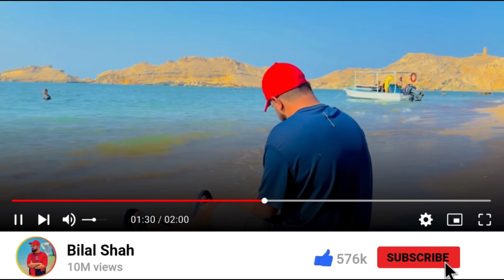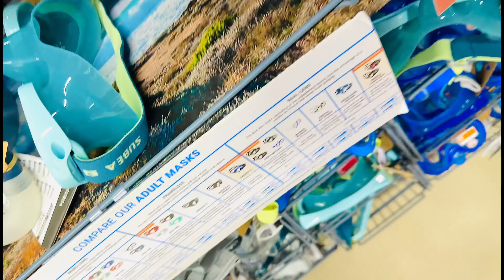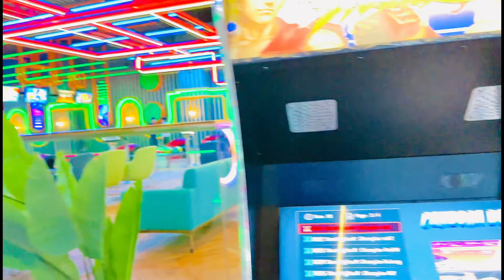A Fun Day at Oman Shopping Mall Shopping & Food Adventure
Hello everyone my name is bilal and i am from 🇵🇰 now live in Oman 🇴🇲
this is my vlogging channel where i share the beauty and culture of oman with the world. join me on my jurney and fascination people of Oman.

“Join us as we explore one of the top shopping malls in Oman! From checking out the latest stores to enjoying some delicious food, it was a day filled with fun and excitement.

bilal_shah06 Instagram